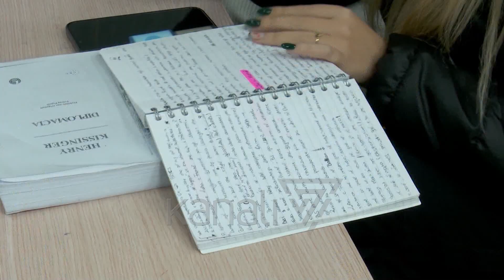EKSELENTËT BRAKTISIN SHQIPËRINË - News, Lajme - Kanali 7